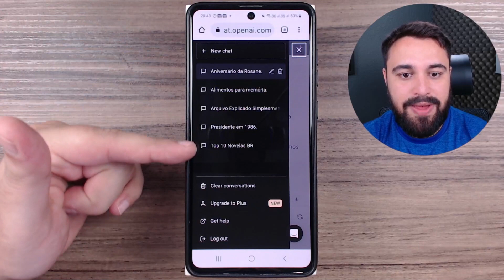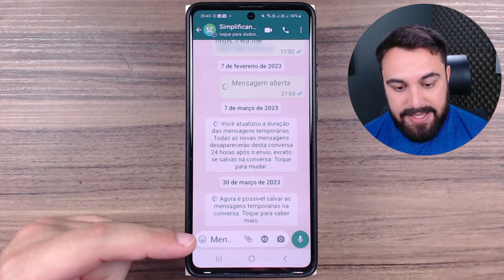COMO COMPARTILHAR UM TEXTO DO CHATGPT NO WHATSAPP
Neste vídeo, eu te mostro como é fácil compartilhar um texto criado pelo ChatGPT no seu WhatsApp. Confira!